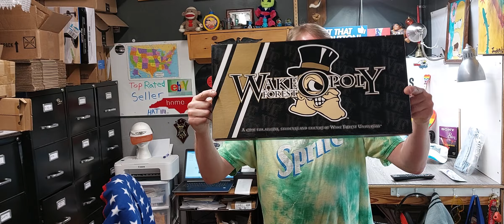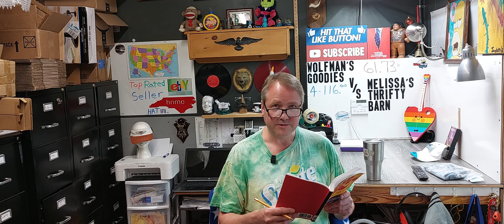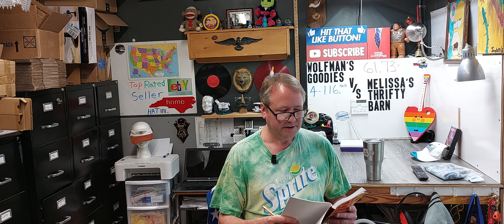What Sold Overnight + Dadjokes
The hat of the video is here

We will be choosing every 6th Hat that is sold from either of our 2 eBay Stores and include a gift$ & a surprize toy with that hat.
Hat equals any type of hat, cap, toboggan,  bandana, or headwear.
Thanks for all your eBay orders!  Chad & Melissa